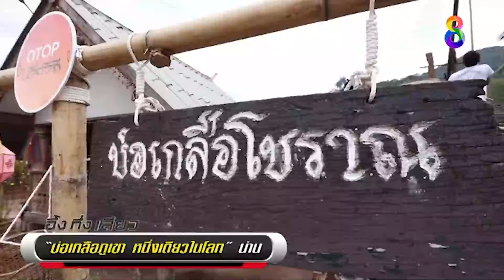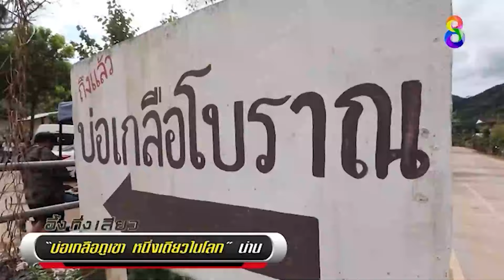บ่อเกลือภูเขา! | อึ้ง ทึ่ง เสียว